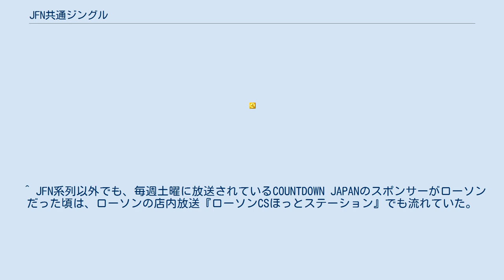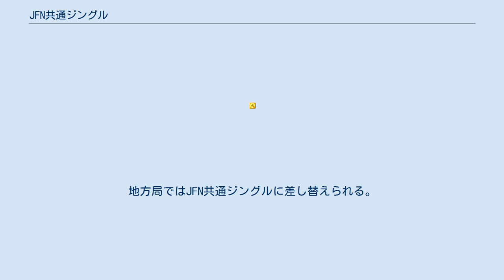JFN共通ジングル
JFN共通ジングル（ジェイエフエヌきょうつうジングル）は、全国FM放送協議会（JFN）系列局で使われているジングルである。
Aラインの回線遅延を揃えるために、時報後ジングルを挿入する形をとっている。
 2001年4月1日から使用を開始し、それ以来、20年以上にわたり流されているが、後年になってから、一部の放送局では使用を取りやめている。
アメリカ合衆国フロリダ州パームビーチにあるFM局・WRMFで使われているジングルが元になっている。
 歌詞は、「You are listening to (your favorite)」の後に各局オリジナルのフレーズが入る形式となっている。
 出典 共に当初からオリジナルジングルを流している。
 2021年4月現在。
 ^ “JFN加盟局 共通ジングル集 - ニコニコ動画”. ドワンゴ. 2021年8月29日閲覧。
 ^ 男性ヴォイスと女性ヴォイスの2種類があるが、通常は男性ヴォイスのみ使用。
 ^ 末期には同名番組『HITS ON THE RADIO』の中で使われていた。
また、月曜・水曜は「from FM TOYAMA」が無かった。
 ^ 2010年4月1日 - 12月31日まで一旦使用を取りやめ、開局25周年記念のオリジナルソングを流していた。
 ^ a b 男性ヴォイスと女性ヴォイスの2種類がある。
 ^ “FM長野 ジングル集 - ニコニコ動画”. ドワンゴ. 2021年8月29日閲覧。
 ^ 男性ヴォイスと女性ヴォイスの2種類があり、交互に使用される。
2010年3月までは日・月・水・金が男性ヴォイス、火・木・土は女性ヴォイスと固定だった。
 ^ 男性ヴォイスと女性ヴォイスの2種類があった。
 ^ 現在はFM IWATEの他のジングルと同じ扱いで、本来の時間以外の所で使用している。
 ^ “知っているジングル・CM集めてみた　No.1【但し宮崎人・鹿児島人に限る】 - ニコニコ動画”. ドワンゴ. 2021年8月29日閲覧。
 ^ 同年12月31日をもって『Radio80』の愛称を廃止している。
 ^ 2021年現在、ネットされているJFN系列番組はジャパンエフエムネットワーク（JFNC）制作番組のみで、JFN共通ジングルを使用するAライン番組のネットは行っていない。
 ^ JFN系列以外でも、毎週土曜に放送されているCOUNTDOWN JAPANのスポンサーがローソンだった頃は、ローソンの店内放送『ローソンCSほっとステーション』でも流れていた。
しかし、ステーションコールがないバージョンのものだった。
 ^ TOKYO FMでは時刻をアナウンスする枠。
地方局ではJFN共通ジングルに差し替えられる。
 ^ 長らくジングルが使用されていない番組であったが、2010年4月より使用開始。